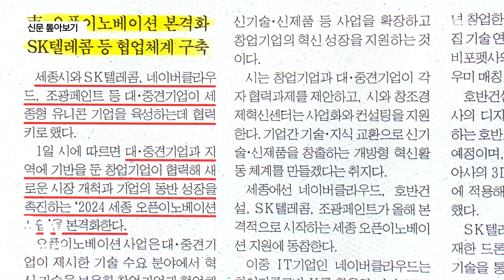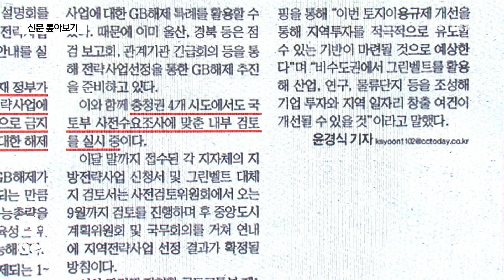신문 톺아보기(5.03)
지역 일간지에 올라온 주요 기사 살펴보는 '신문 톺아보기' 시작합니다.

오늘은 중도일보부터 살펴봅니다.

충남도가 규제자유특구로 지정됐다는 소식을 전했습니다.

규제자유특구는 비수도권 지자체가 발굴한 신산업·신서비스에
대해 규제나 제약 없이 신기술을 개발·시험할 수 있는 제도 인데요.

특구로 지정됨에 따라 충남도는 오는 6월부터 2028년 1
2월까지 천안,보령, 금산 일원에 94억 원을 투입해 '그
린암모니아 활용 수소발전 특구'를 조성할 계획입니다.

특구 지역 중 한 곳인 천안 일반산업단지는 확보한 국비 2
00억 원을 투입해 올해부터 2026년까지 3년간 에너지
자급자족 기반시설 구축 사업을 추진합니다.

다음은 대전일보입니다.

대기업·중견기업과 창업기업이 협력해 동반 성장을 촉진하는
'세종 오픈이노베이션 사업'을 본격화한다는 기사입니다.

세종시는 지난달 30일 SK텔레콤, 네이버클라우드, 조광페
인트 등 참여 기업과 업무협약식을 열고 본격적인 출발을 알렸는데요.

SK텔레콤은 2019년 창업한 시에라베이스사의 자동화 실증
을, 네이버클라우드는 2022년 창업한 위븐사와 웹사이트
생성·편집 기술 연계 서비스를 지원합니다.

세종시는 이를 통해 지역 기반 창업기업을 세계적인 유니콘
기업으로 성장시킬 수 있을 것으로 기대하고 있다고 신문은 보도했습니다.

이어서 충청투데이 보겠습니다.

오는 6월부터 '비수도권 개발제한구역(GB) 해제' 절차가
본궤도에 오를 전망이라는 기사를 실었습니다.

관련 지침의 개정·시행을 완료한 국토부는 이달 말까지 지역
전략사업 선정 및 그린벨트 해제 대체지 검토를 위한 사전
수요조사를 진행하는데요.

충청권 4개 시도에서도 국토부 사전 수요조사에 맞춘 내부
검토를 실시 중이라고 밝혔습니다.

지역전략사업에 선정되면 개발제한구역 해제가 원칙적으로 금지
되는 환경평가 1~2등급지에 대한 해제가 허용됩니다.

충청투데이 기사 하나 더 보죠.

6년 째 답보상태인 충남국제전시컨벤션센터 문제를 짚었는데요.

지난 2017년 문재인 정부 지역공약사업으로 채택된 충남국
제컨벤션 전시센터 건립사업은 KTX 천안아산역 역세권에 '
R&D 집적지구'를 조성하는 계획입니다.

하지만 들어선 시설은 지난해 문을 연 지식산업센터 단 한
곳뿐이고,핵심 지원시설인 컨벤션센터는 현재까지 시공업체 선
정도 하지 못한 채 첫 삽을 뜨지 못하고 있습니다.

사업이 지연되면서 건립 예산이 2018년 1천684억에서
2024년 2천549억 원으로 눈덩이처럼 불어났다고 지적했습니다.

지금까지 지역 신문 살펴봤습니다.